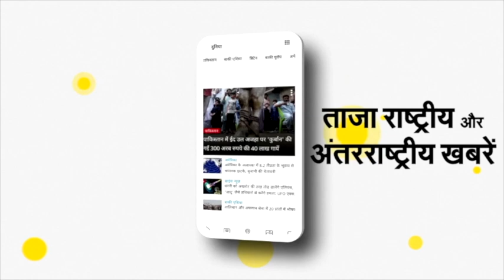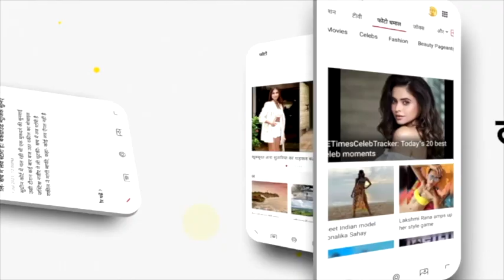Jagjit Kaur Passes Away: नहीं रहीं Late Music Composer Khayyam की पत्नी जगजीत कौर | NBT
मशहूर दिवंगत संगीतकार खय्याम (Khayyam) की पत्नी और गायिका जगजीत कौर (Jagjit Kaur) का रविवार सुबह 6 बजे निधन हो गया। वह 93 साल की थीं। उन्‍होंने खय्याम साहब के लिए कई गाने गाए थे। बता दें, 19 अगस्‍त 2019 को 92 साल की उम्र में कार्डिएक अरेस्ट की वजह से खय्याम का इंतकाल हुआ था। जगजीत कौर का फिल्‍म शगुन में गाया गाना 'तुम अपना रंज-ओ-गम अपनी परेशानी मुझे दे दो' सबसे ज्यादा मशहूर हुआ था। संगीतकार उत्तम सिंह, ऐक्‍ट्रेस पद्मिनी कपिला समेत फिल्म जगत के तमाम लोगों ने उन्‍हें श्रद्धांजलि दी है। लता मंगेशकर और आशा भोसले के मुकाबले जगजीत कौर ने फिल्‍मों में कम गाने गाए लेकिन फिर भी उनके गाने सबसे यादगार और मास्टरपीस माने जाते हैं। कौर पंजाब के एक बड़े परिवार से थीं। उनकी 1954 में खय्याम से शादी हुई थी। यह फिल्‍म इंडस्‍ट्री की पहली इंटर-कम्युनल शादियों में से एक थी। कपल का एक बेटा प्रदीप था जिसकी 2012 में हार्ट अटैक से मौत हो गई। चूंकि बेटे का स्‍वभाव काफी मदद करने वाला था, ऐसे में कपल ने 'खय्याम जगजीत कौर केपीजी चैरिटेबल ट्रस्ट' की शुरुआत की ताकि जरूरतमंद कलाकारों और टेक्‍निशन्‍स की मदद की जा सके।